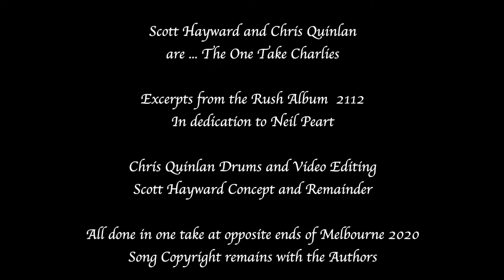The One Take Charlies Neil Peart/2112 Homage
Scott Hayward and I are long time Rush fans, when we heard of the passing of Neil Peart, we were both devastated.

Scott proposed we pay tribute so what we did was put together this homage to 2112 from our respective sides of Melbourne Australia.

Scott plays Bass, Rhythm and Lead and I play Drums and Video Editing.
Scott sent me his one takes and I added my one take.

That's our rule, no punch ins, no bit by bit ... bang ... all one go and there you go.

We hope you like it as much as we loved playing it in dedication for the great man.